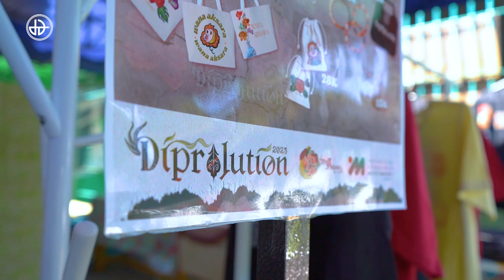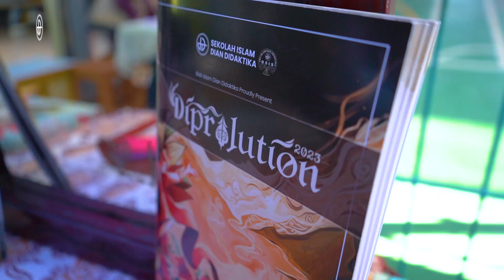Warung Beti Ada Lagi Loh Tahun Ini❗❗❗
Diprolution 2023 merupakan salah satu acara tahunan yang sangat diantisipasi oleh seluruh siswa  siswi SMA ISLAM DIAN DIDAKTIKA. Acara ini bukan hanya sekadar pertunjukan seni, tetapi juga merupakan panggung bagi para bakat muda untuk bersinar. Untuk mendukung acara tersebut, Warung Beti telah menjadi garda terdepan dalam mengorganisir fundraising yang luar biasa.

Dalam Warung Beti, Anda dapat menemukan berbagai merchandise yang menarik. Kaos dengan desain unik yang menggambarkan semangat seni, tumbler yang ramah lingkungan, kipas berwarna-warni, pouch multifungsi, hingga tote bag berkualitas tinggi - semuanya tersedia untuk Anda. Setiap pembelian merchandise akan membantu mendanai Diprolution 2023, sehingga Anda tidak hanya membawa pulang barang yang bermanfaat, tetapi juga menjadi bagian dari perjalanan menuju keberhasilan acara seni yang spektakuler.

Selain berbelanja, Warung Beti juga menawarkan kesempatan untuk bersenang-senang dan menunjukkan bakat Anda di lomba karaoke yang seru. Siapa tahu, mungkin Anda adalah bintang tersembunyi yang akan menggebrak panggung Diprolution 2023!